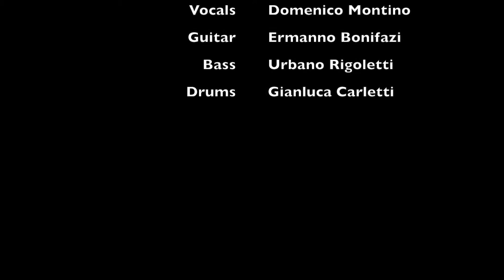Four Trouble - Stormy Monday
Four Trouble blues band live at SoundBBQ plays Stormy Monday, from Allman Brothers. Shot April 1, 2017 in Italy.